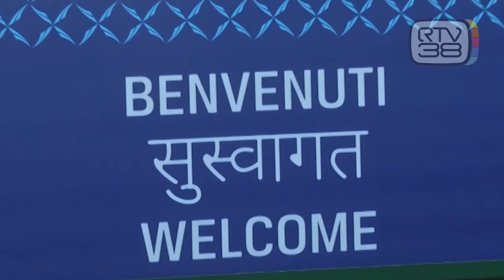LA CITTA'-FABBRICA BLOCCATA TRA DUE PARTITE